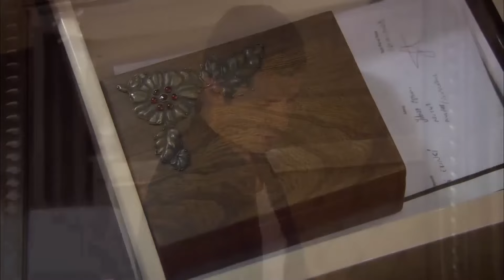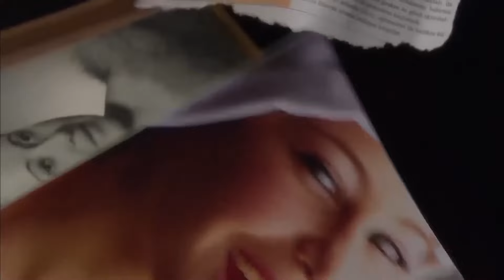Impossible Love #6 - Samanyolu Serie English